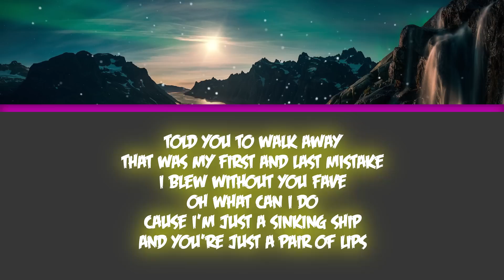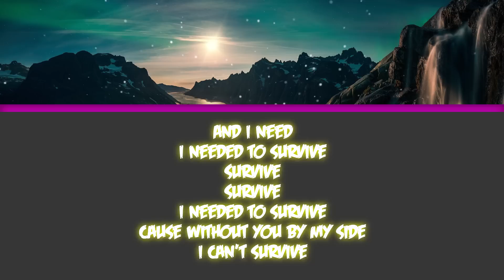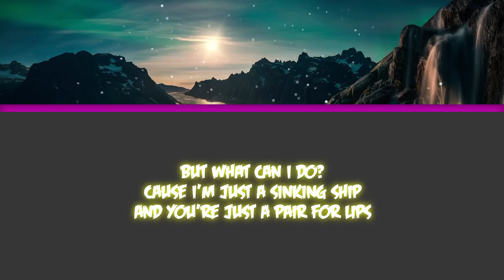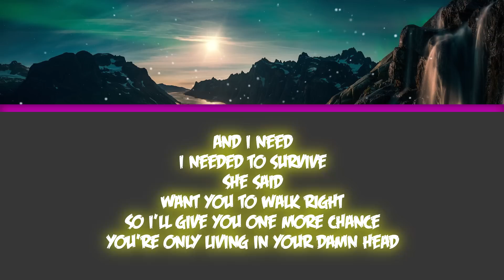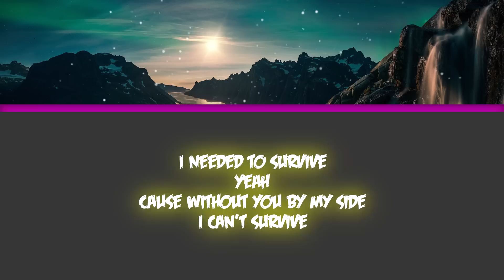Vanze - Survive (feat. Neon Dreams) [Lyrics]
Free Lyrics Brought To you!